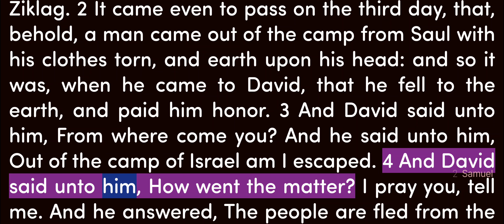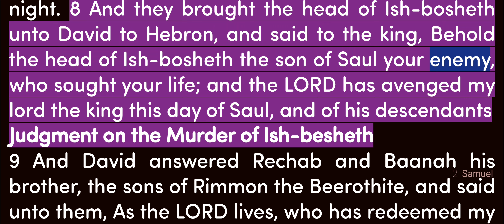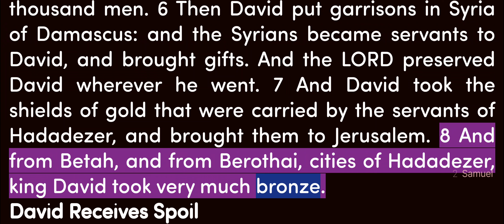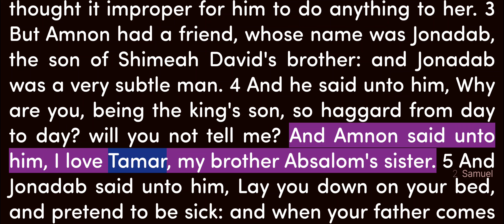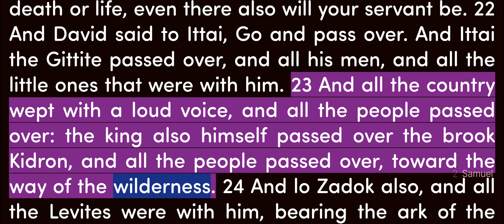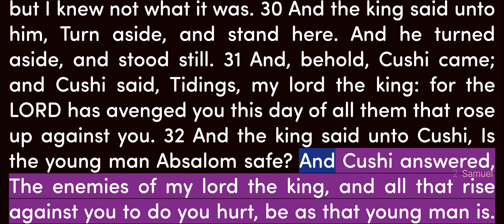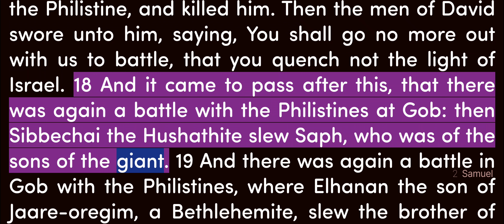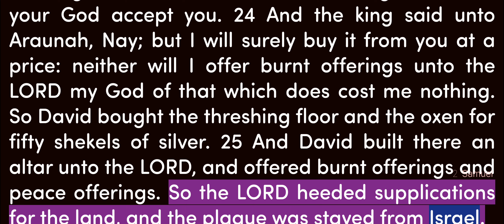Video Bible - English - 10_2 Samuel Chapters 1 to 24 - Male voice_USA - R2160T225